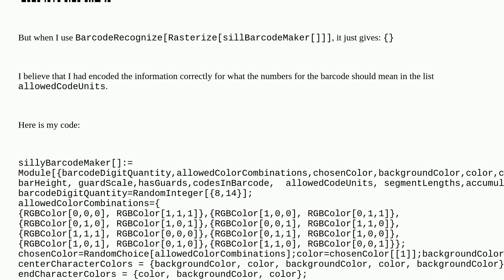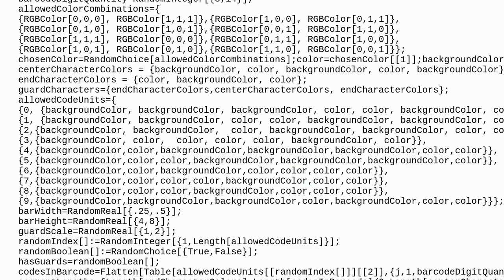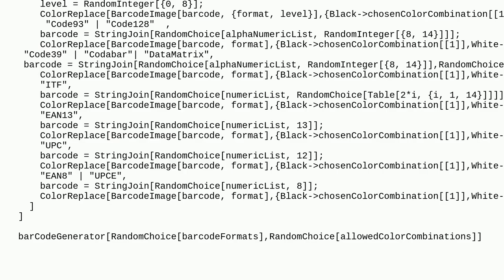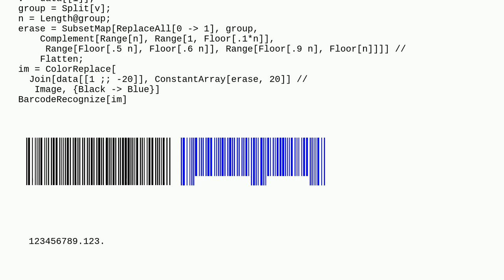Mathematica: Reading Custom Barcodes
Reading Custom Barcodes

A special thanks goes out to the community

  image-processing application graphics